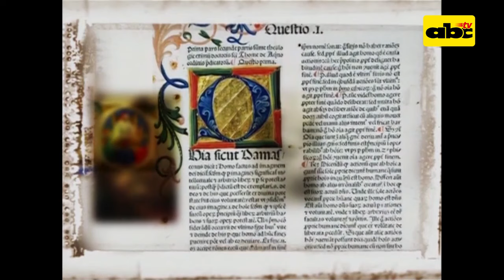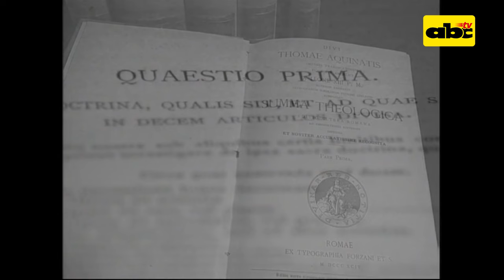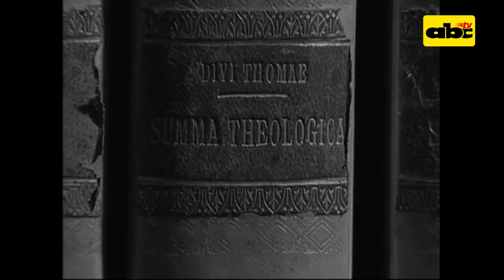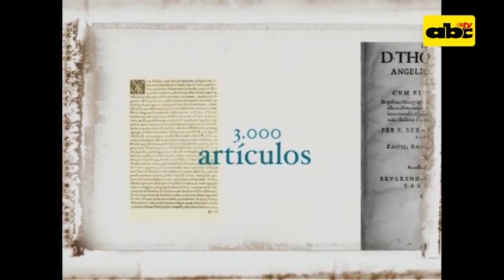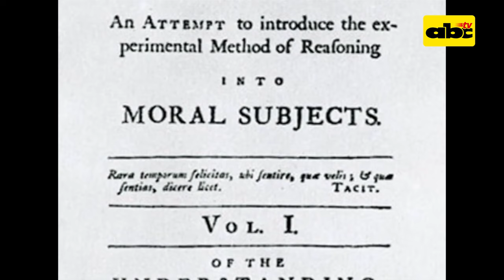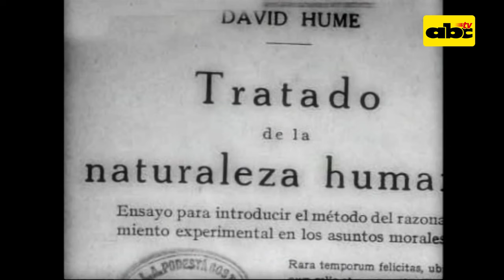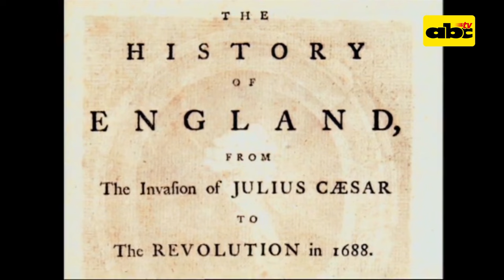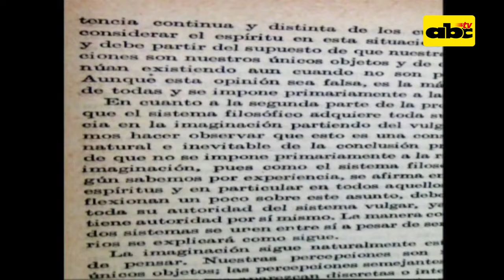Grandes Documentales: Santo Tomás de Aquino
En esta edición de "Grandes Documentales" hablaremos de uno de los grandes pensadores de la iglesia católica y sabio de la teología, Santo Tomás de Aquino.